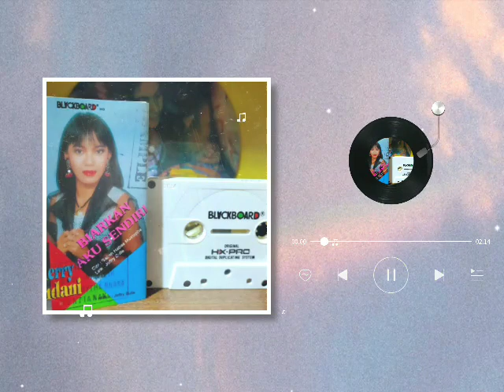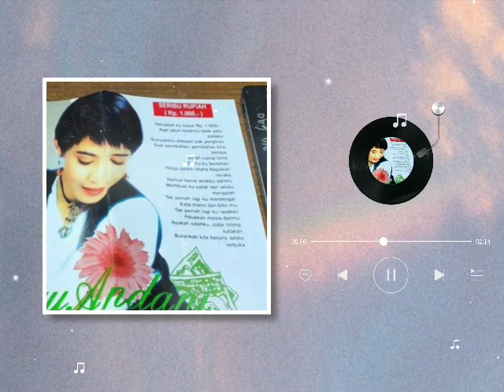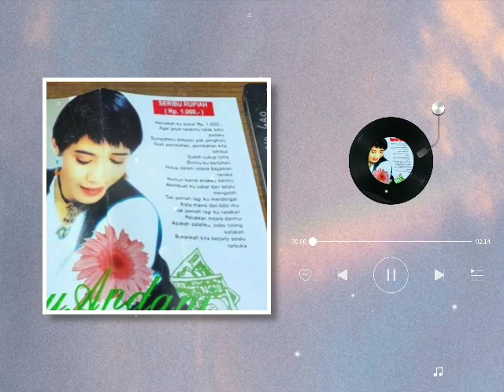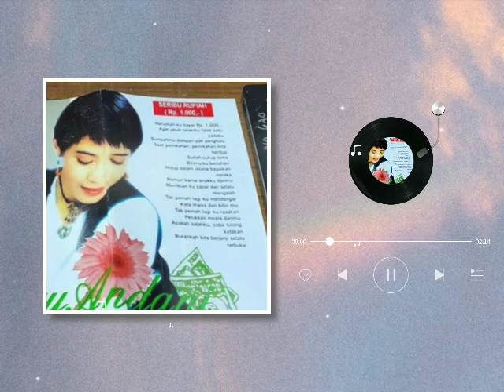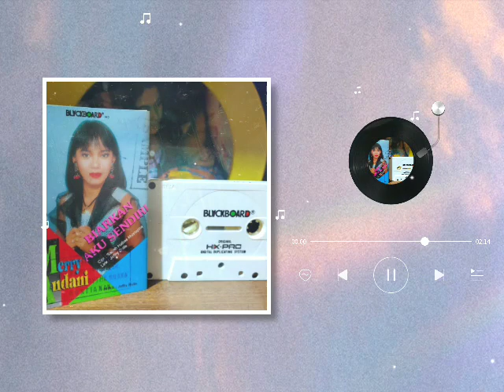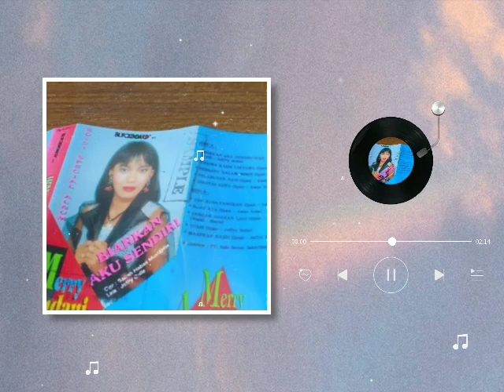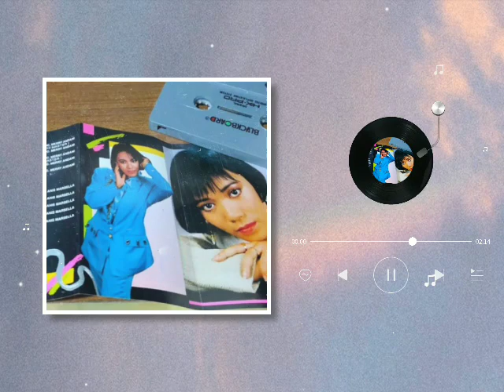The Best Merry Andani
Bunga Cinta
Pagi Yang Indah
Rintik Rintik Hujan
Pelukan Terakhir
Amayadori
Budi
Prahara Cinta
Dinding Pemisah
Kenangan Manis
Terhempas